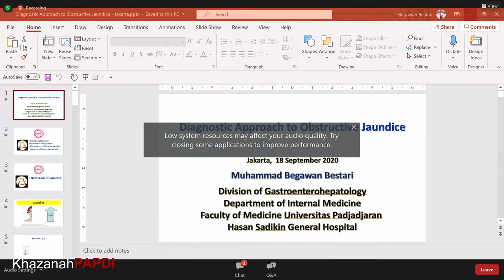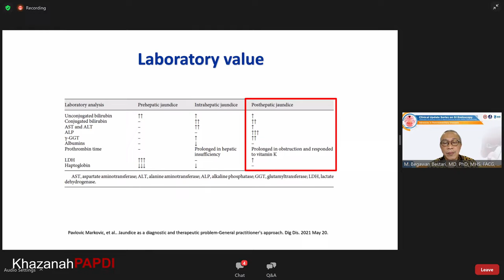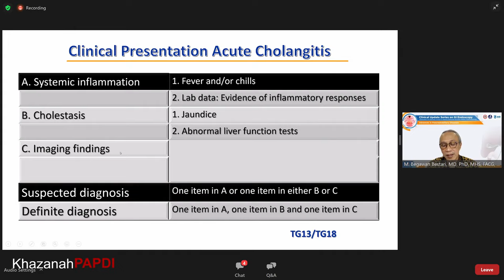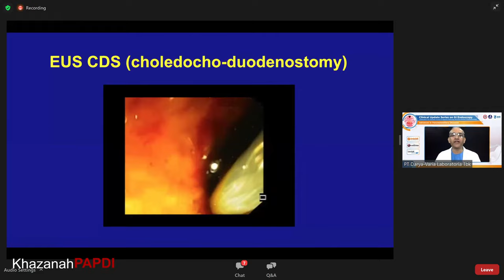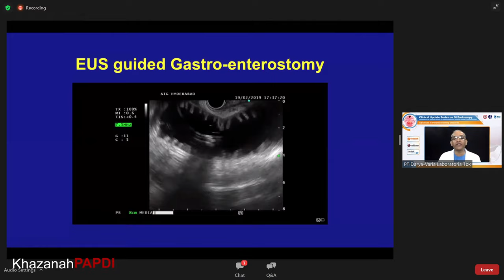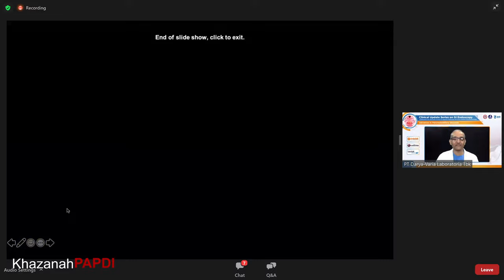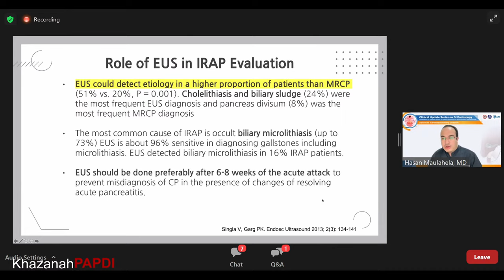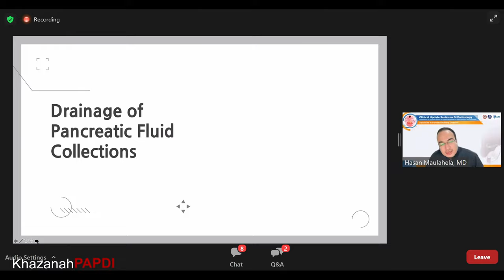"Advance in Pancreatobilliary Disease"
CLINICAL UPDATE SERIES ON GI ENDOSCOPY

Series 3: "Advance in Pancreatobilliary Disease"

🕜 13:00 - 15:00 WIB

Moderator:
Prof. Abdul Aziz Rani MD

Speaker:
M Begawan Bestari MD PhD MHS FACG FASGE
Diagnosis Approach Patient with Obstructive Jaundice
Sundeep Lakhtakia MD MNAMS DM FSGEI FASGE FACG
Therapeutic EUS and ERCP in Biliary Pancreatic Malignancy
Hasan Maulahela MD
The Role of EUS in Benign Pancreatobiliary Disease